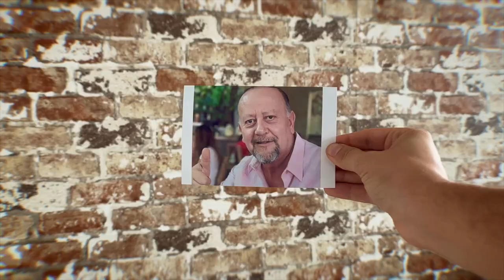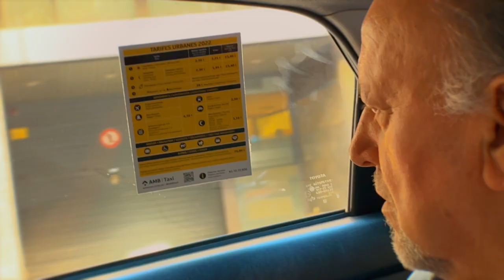¡ISLANDIA! 🇮🇸 Tierra de HIELO y FUEGO 🔥🧊PARTE 1 - Beto Pasillas